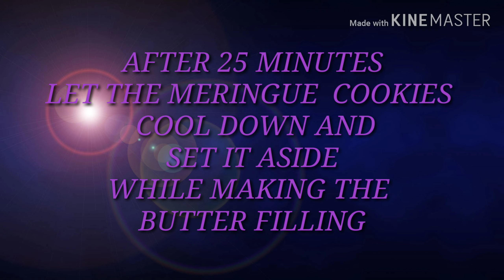HOW TO MAKE SYLVANAS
I will be making a separate video on how to make the sylvanas butter filling.